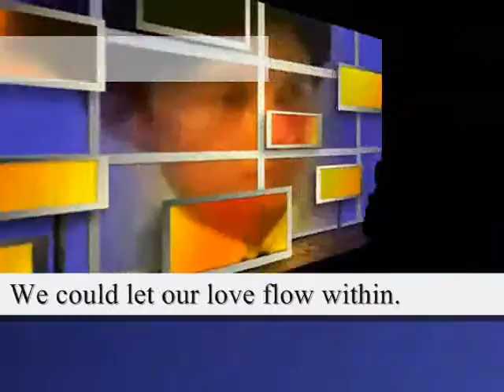love flow ,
do.
do so
Money is an excellent servant, but the host
very bad.